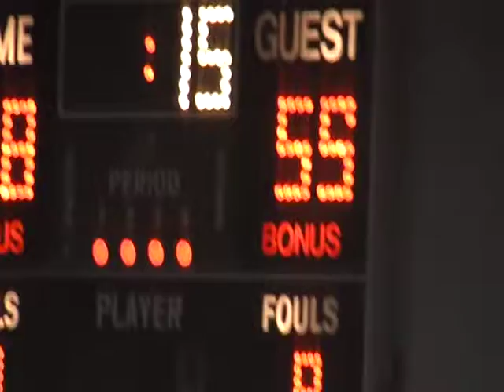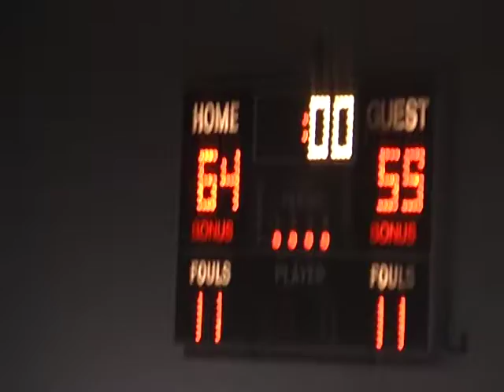06-07 Thunder VS Washington County @ WLS (4)